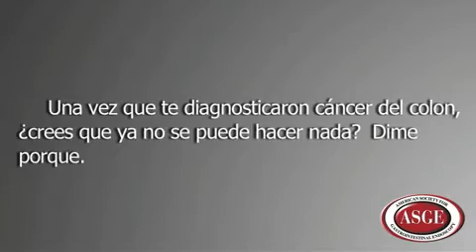Mito del cáncer del colon: Si diagnosticado, es demasiado tarde hacer nada